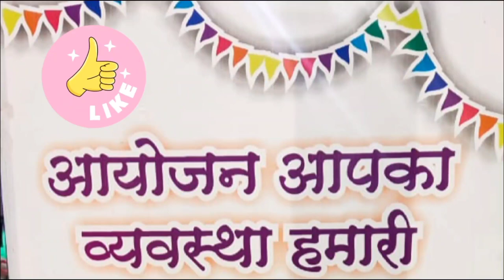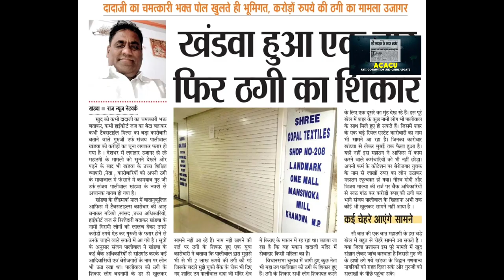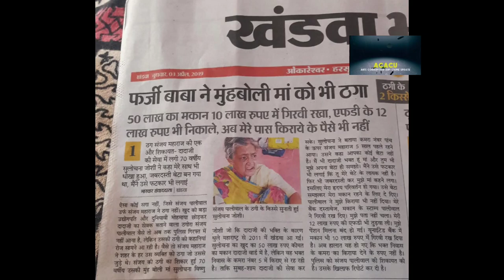खंडवा में करोड़ों का चूना लगा अब वर्धा में चुना लगा रहा है ठग पालीवाल,लोगों ने पकड़ा,क्या हुआ देखें